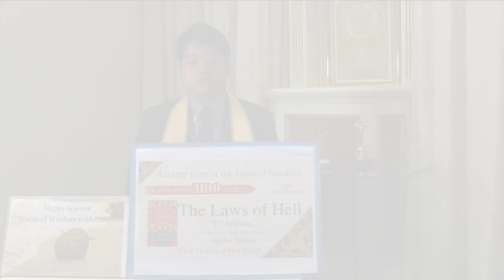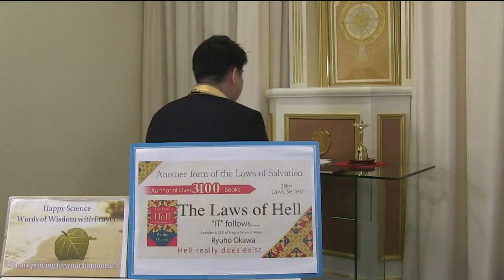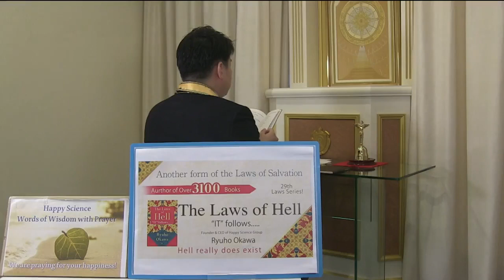Aren't you Brainwashed by Education, Mass Media and so on?